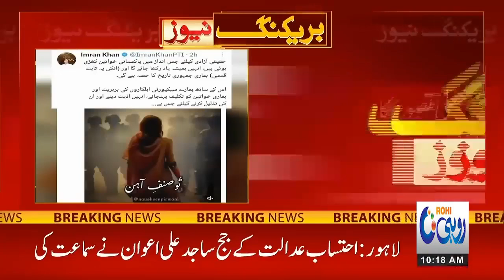French News Channel Exposed Imran Khan's lies | Another Name For lies Is PTI | Rohi